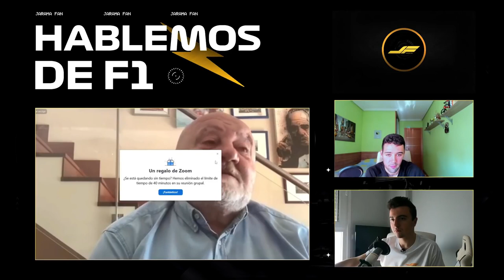⚡ HablemosDeF1 #3 con GONZALO SERRANO || ¿Cómo narraste la muerte de Senna + Anécdota con Hamilton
🎤Hablemos de F1 es un canal dónde podrás encontrar las mejores entrevistas a personas importante del mundo de la F1 y del motor en general. Las entrevistas se subirán de manera integra a Youtube además de los clips más importantes. Podrás encontrar divertidas charlas con personajes como Albert Fábrega, Gonzalo Serrano, Virutas de Goma y muchos más. Además incluimos comentarios en formato podcast después de cada carrera. Ya disponible en Spotify

🔴 Sigue toda la Fórmula 1 en nuestro canal de YouTube. Aquí podrás encontrar los mejores análisis de conducción, documentales de temporadas históricas, podcast hablando con expertos del motor, guías para principiantes, eSports y mucho más